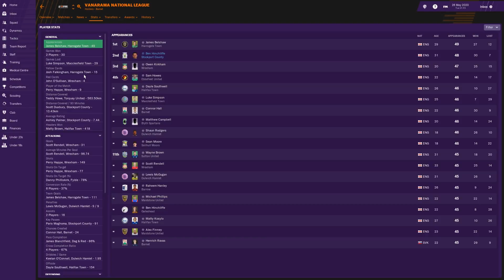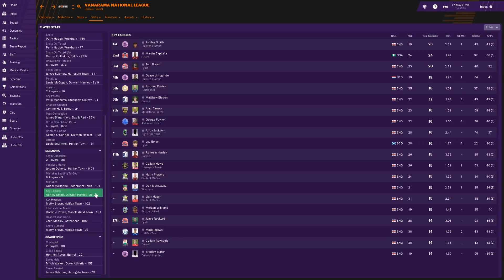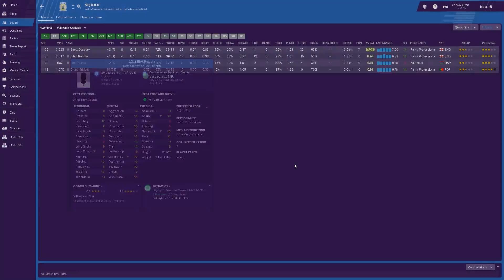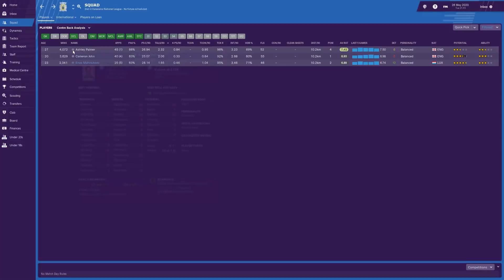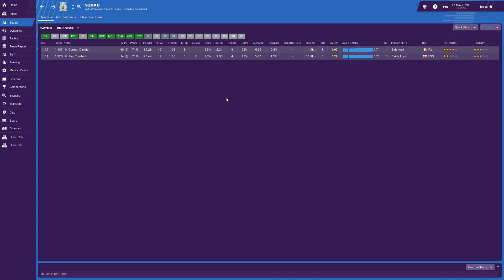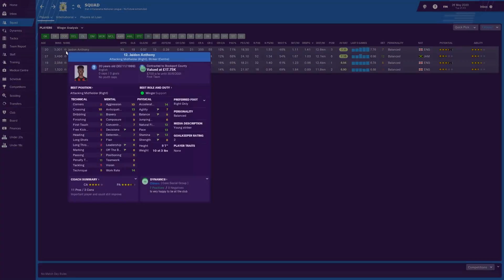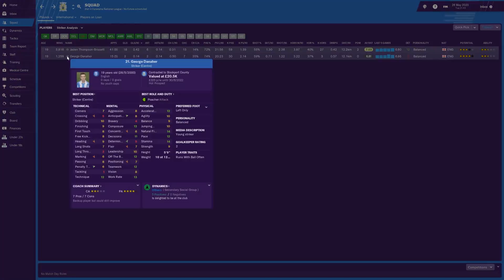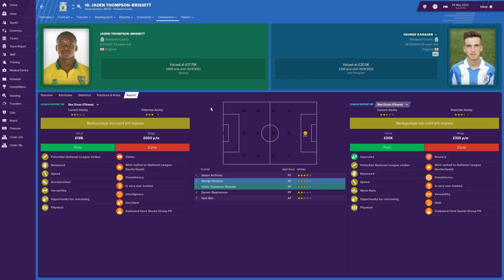Rebuilding Stockport County - Season 2 - Added Time! | Football Manager 2019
FAQ